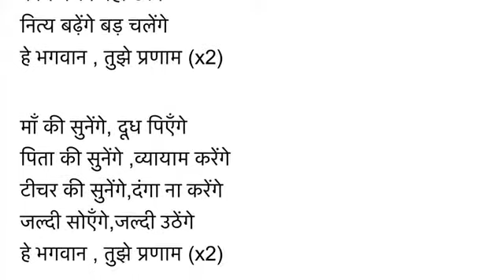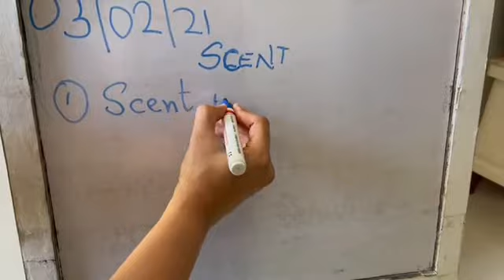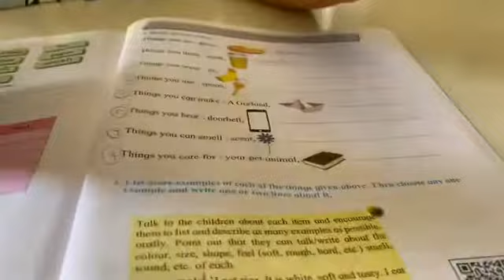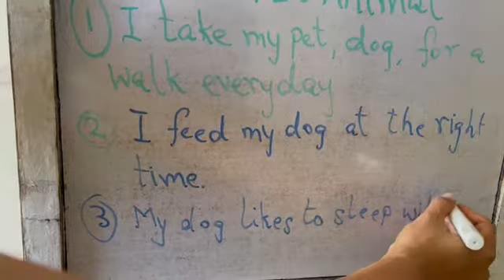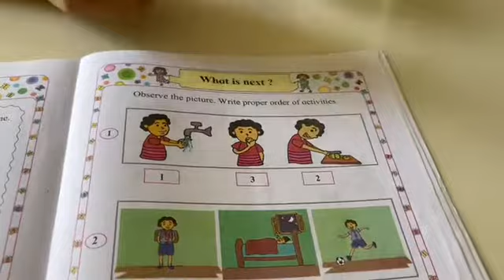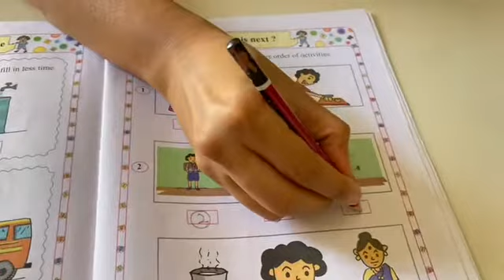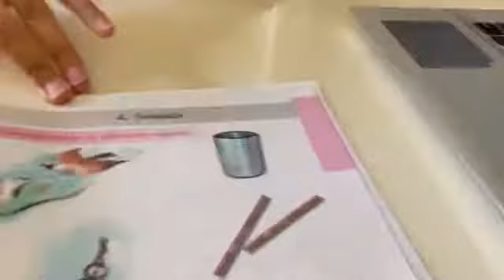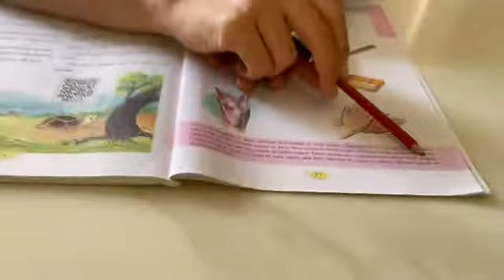SSC - First Std. English, Maths and EVS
English - Everyday Things, Colouring, Maths - What is next, EVS - Sounds